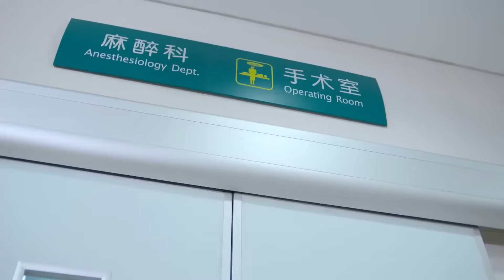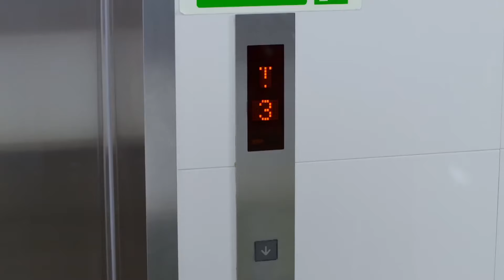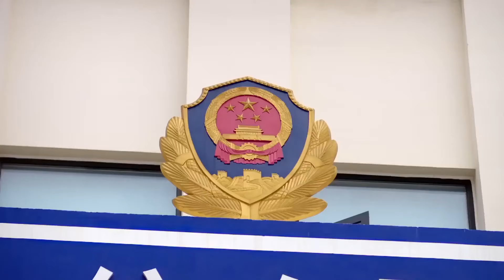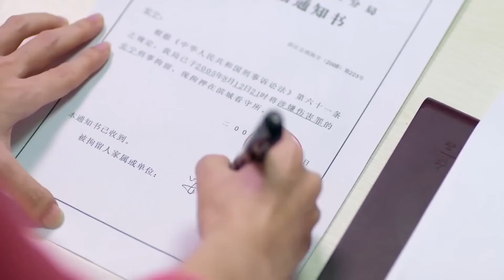都市情感电视剧 【久久爱】16丨青春女孩杨紫和学霸刘恺威本是青梅竹马，却因高考失利和父母压力分隔两地，经年之后二人在职场相遇重逢，甜宠治愈爱意藏不住！ （杨紫《要久久爱》、刘恺威）